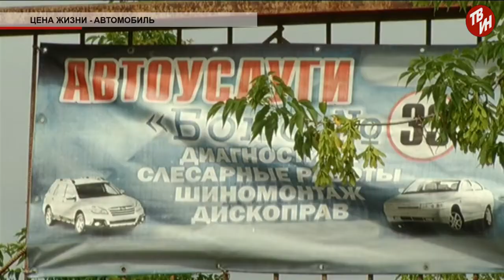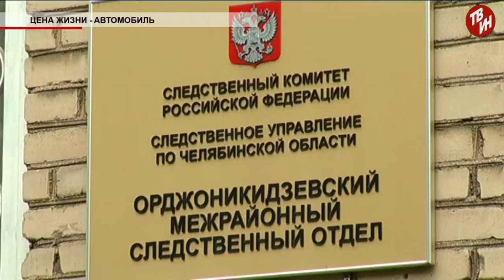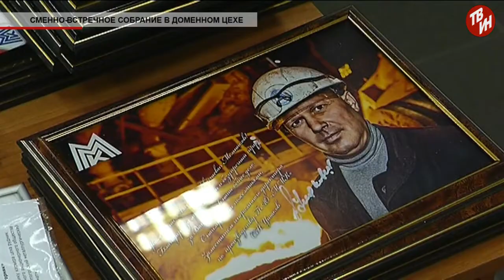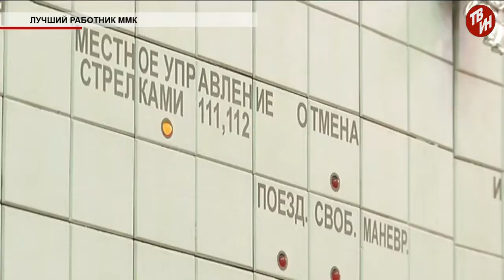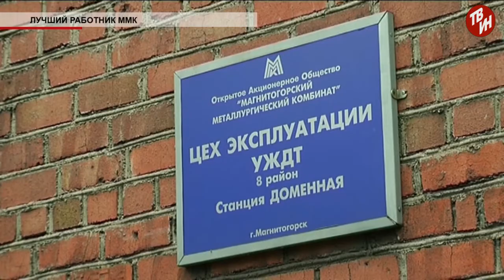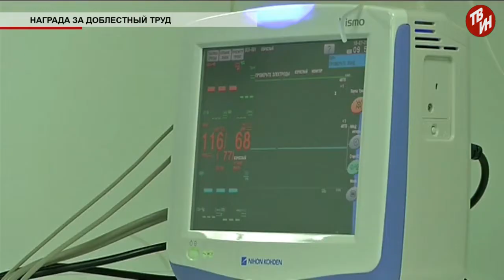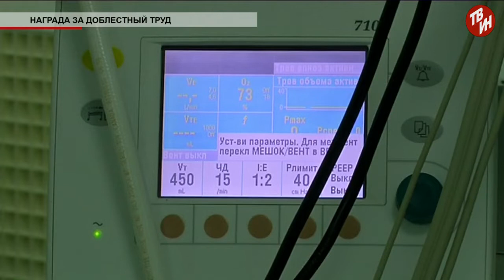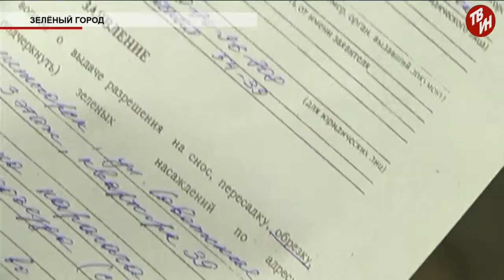Время местное Эфир: 19-07-2018